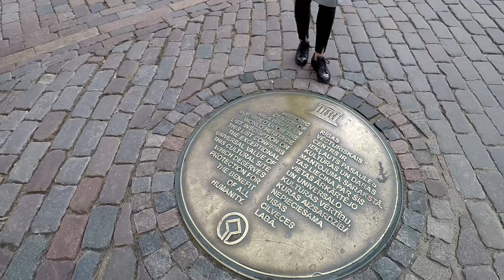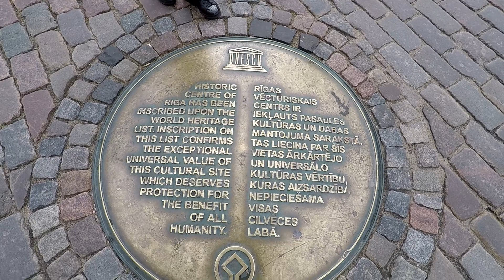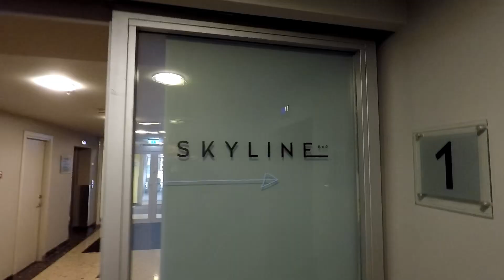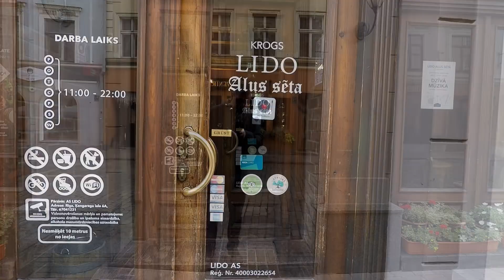ŁOTWA RYGA I JURMAŁA ZUCHY W PODRÓŻY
Krótki filmik z Rygi i Jurmały, które odwiedziliśmy podczas naszej jesiennej wyprawy po krajach nadbałtyckich i Rosji.